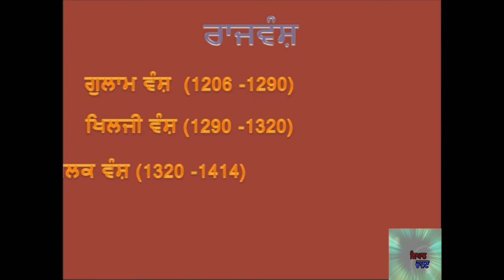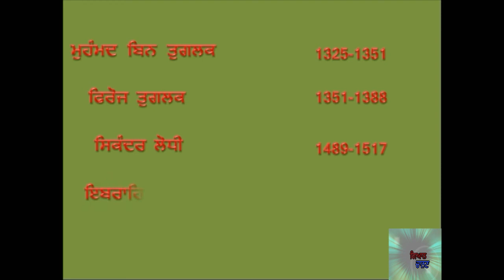ਦਿੱਲੀ ਸਲਤਨਤ | ਮੁਢਲੀ ਜਾਣਕਾਰੀ | Delhi Sultanate in Punjabi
In this video you will learn delhi sultanate history timeline and rulers